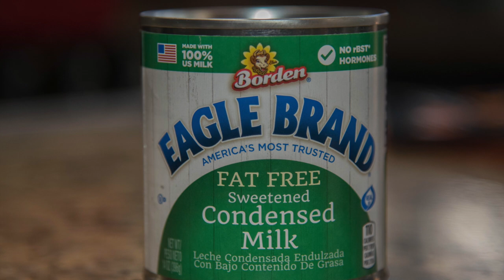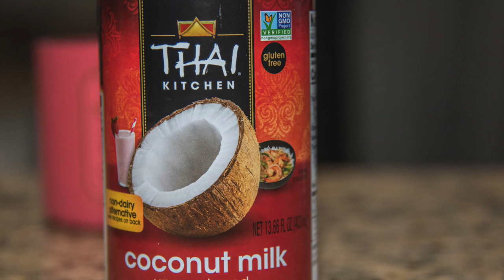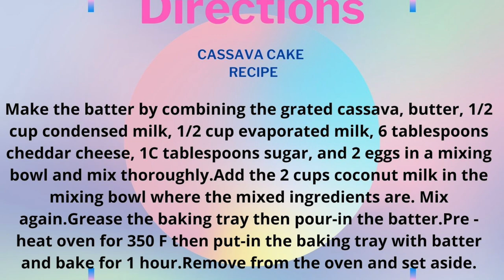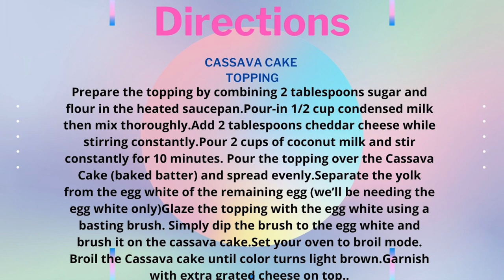Cassava Cake Recipe/Easy Recipe/How to make Cassava Cake/Cassava Cake tutorial/Homemade Cassava Cake